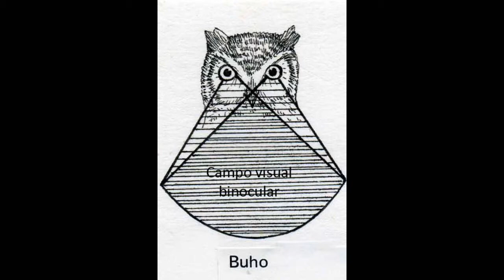Aves de Santa Fe Familia Strigidae Características 2019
Lechuza, buho, caburé,strigidae,características de la familia strigidae